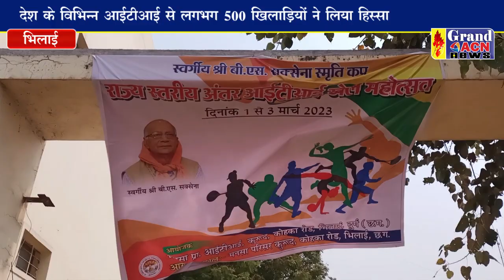अंतर आईटीआई खेल महोत्सव